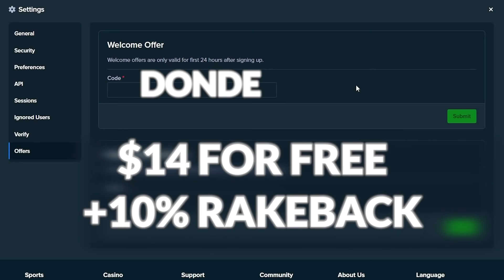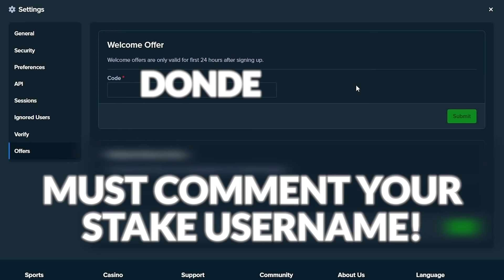DOING 100 SPINS On EVERY BIG BASS SLOT.. (INSANE)